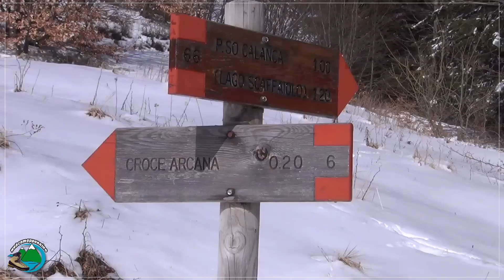Funghi Porcini di fine stagione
Piccolo video del raccolto del 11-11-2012, sotto la pioggia.
Ultimi funghi della stagione. forse.